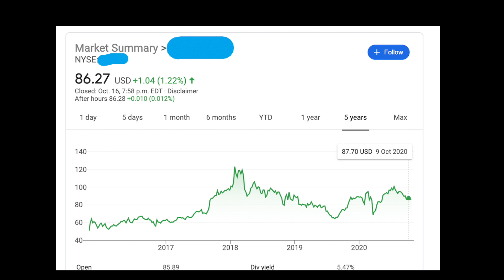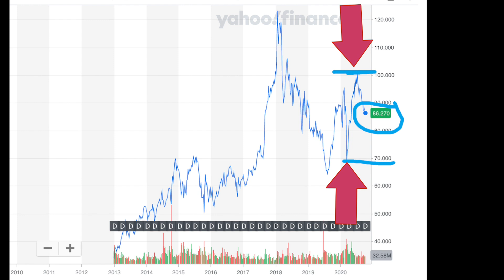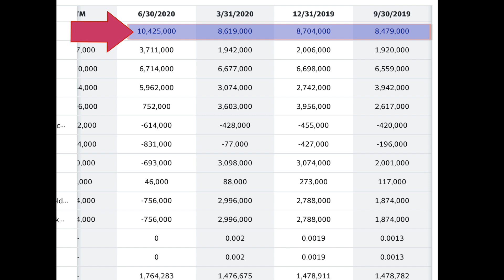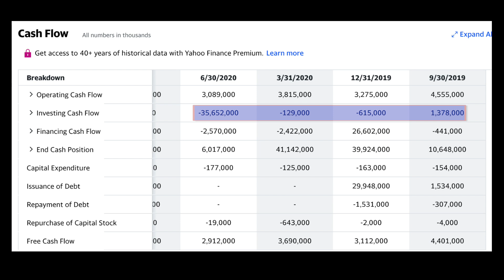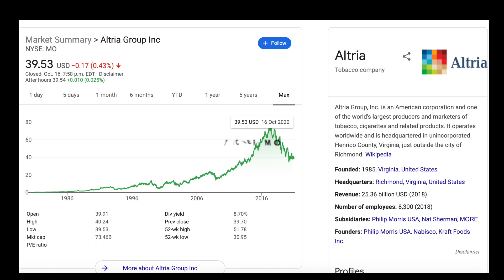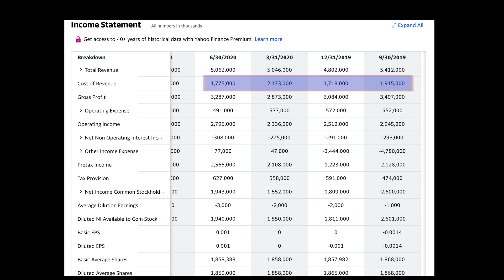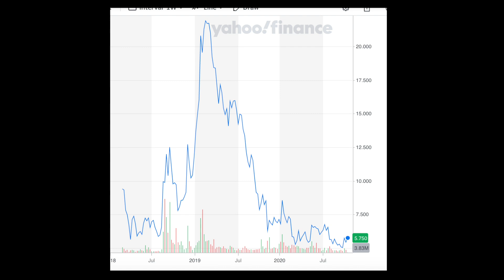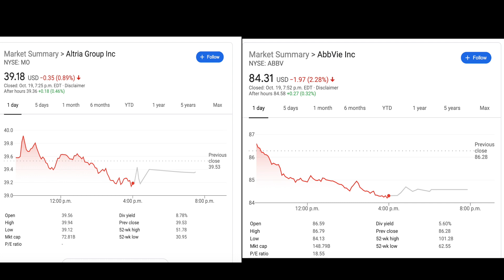Best 2 Dividend Stocks 2020! YIELD 8.7% (Cannabis REIT's)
In this video I reveal my top 2 Dividend Stocks that Yield up to 8.7% to make you rich!

(You can sign up through this link and get your FIRST $50 IN COMMISSION-FREE TRADES!)

► My Camera Equipment:
Canon m50
Gorilla Pod
Deity Lavalier Mic

► INVESTING BOOKS FOR BEGINNERS:
. Rich Dad Poor Dad
. One Up On Wall Street